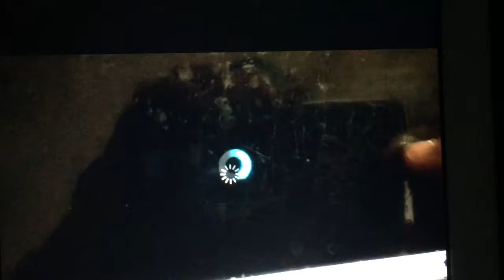MONKEY CHASE THE JUNGLE BOOK?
Monkey Chase?